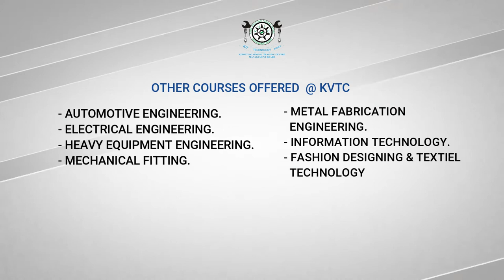Empowering Futures: Join the Journey at Chibote Girls Secondary School! KVTC EnrollmentCampaign"